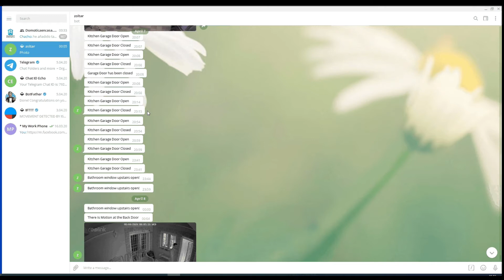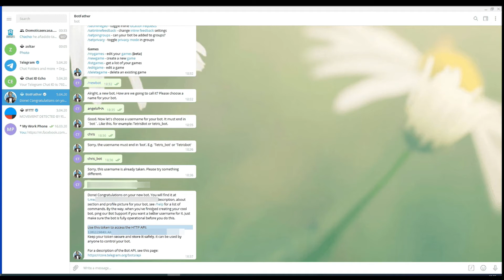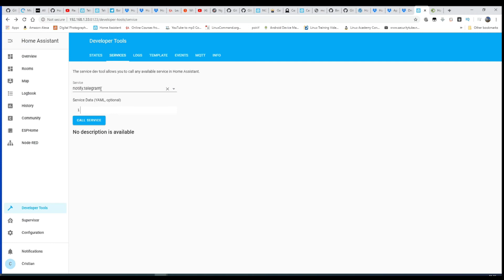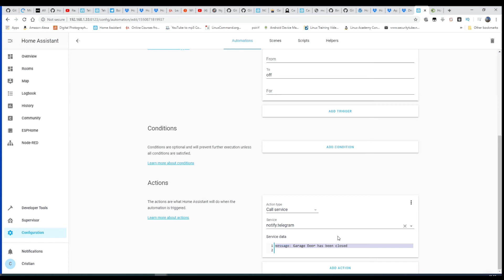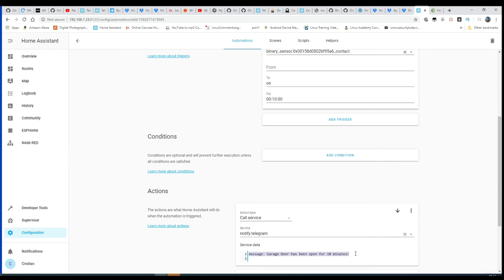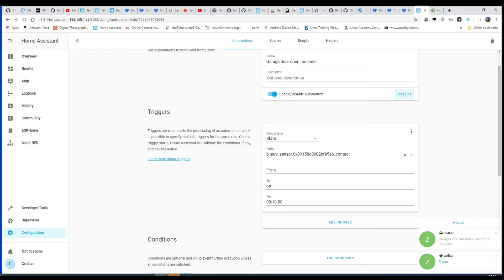Home Assistant Telegram Messaging App Integration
In this video I show you how to integrate Telegram messaging into Home Assistant, so that you can create automations that notify you of things that happen in Home Assistant that are important to you. You will need to have a Telegram account. If you don't have one, you can create one for free, you will need a mobile phone number so that you can register.
First you need to create a new bot. For that, in the Telegram search box, search for BotFather. Once found, open it and type /newbot. It will ask you what you would like to call it. Give it a name. Next step is to choose a username for your bot, it must end in 'bot', for example 'Tetrisbot'. You will probably need a few tries, as the name must be unique, if it isn't, it will tell you 'Sorry, this username is already taken'.
Once you chose a username, it will give you the URL where to find it. Open it and type /start. You will also get the API token. You will need this token to configure Telegram in configuration.yaml.
You will also need your chat_id. Search for 'chat ID echo'. Open it and type 'echo'. It will return your Telegram Chat ID. You will also need this for Home Assistant.
Now go to configuration.yaml. Insert the following lines:
telegram_bot:
  - platform: polling
    api_key: yourAPItoken
    allowed_chat_ids:
      - yourchatIDnumber
notify:
  - name: nameoftheservice (for example 'telegram', or whatever else)
    platform: telegram
    api_key: yourAPItoken
    chat_id: yourchatIDnumber
Save it and restart Home Assistant. Once it's back up, create an automation, for example when a light turns on. The trigger is the service light.turn_on, and the action type is Call Service, service name is notify.nameoftheservice (whatever you named it earlier). In the Service Data, put: message: The_message_you_want_to_receive_in_Telegram. Save it and you're done.
Now every time the light turns on, you will receive a notification in Telegram.
For more details, please follow the video. If you have any questions or comments, please leave them below and I'll try my best to help.